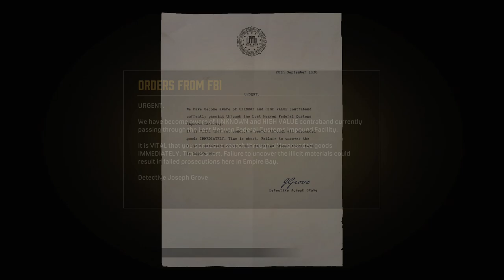MAFIA DEFINITIVE EDITION Walkthrough Gameplay Part 17 - IMPORTS (FULL GAME)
Mafia Definitive Edition (Mafia Remake) Walkthrough Gameplay Part 17 includes a Review and Campaign Mission 17 of the Single Player Campaign for PS4 Pro, Xbox One X and PC. My 2020 Mafia Definitive Edition Remake Gameplay Walkthrough will feature the Full Game. This Mafia Definitive Edition Gameplay Walkthrough will include a Review, all Campaign Missions, Main Missions, 2020 Gameplay, Cinematics, Cut Scenes, OST and the Ending of the Single Player.